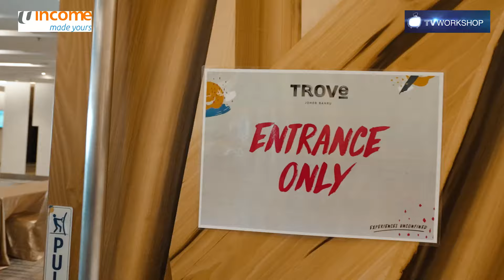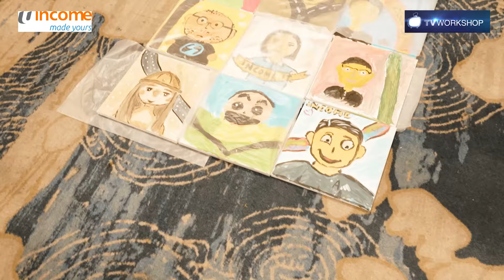🎉 Team Building in Johor Bahru, Malaysia: Art Jamming Indoor Bonding Activities for Large Groups! 🎨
BOOK YOUR NEXT COMPANY RETREAT NOW!

At TVworkshop Asia, we specialize in creating unforgettable team bonding experiences for large groups across Malaysia. Whether you're in Johor Bahru, Penang, Desaru, Kuala Lumpur, Langkawi, or Melaka, we bring our expertise and passion to every event we organize. We know how important it is for teams to connect, communicate, and collaborate effectively, which is why we offer Art Jamming as one of our top team-building activities.

Art Jamming is more than just painting; it’s a fun and interactive way for teams to come together, express their creativity, and work towards a common goal. Whether your group is made up of artists or complete beginners, everyone can contribute to the final masterpiece, making it a perfect fit for large groups.

At TVworkshop Asia, we take care of everything, from providing all the materials to ensuring a smooth and enjoyable experience for your team. Our experienced facilitators are there to guide the process, ensuring that everyone feels included and engaged. We believe that Art Jamming is the best way to break the ice, spark creativity, and build stronger connections within your team. No matter where you are in Malaysia, if you’re looking for a team-building activity that’s both fun and meaningful, Art Jamming with TVworkshop Asia is the way to go!

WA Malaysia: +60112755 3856